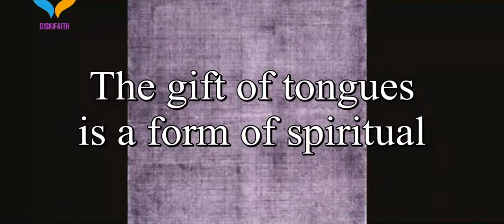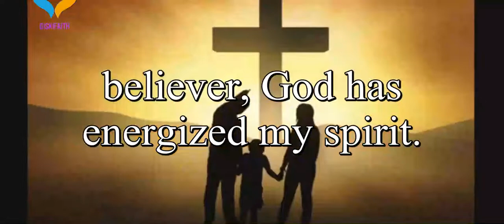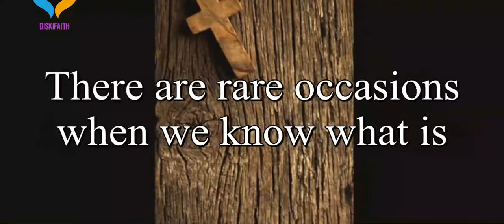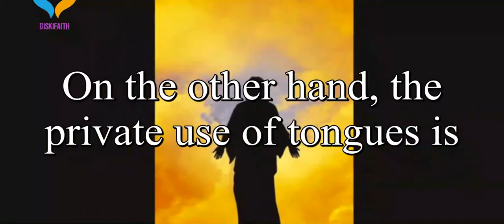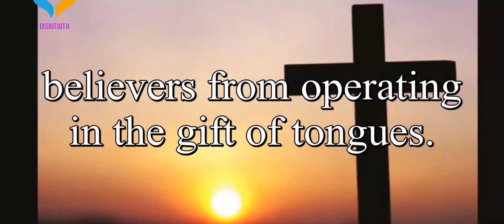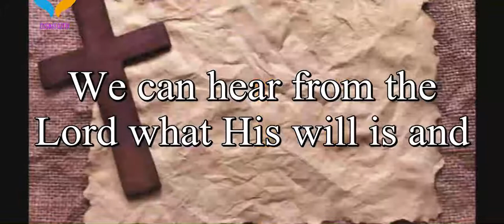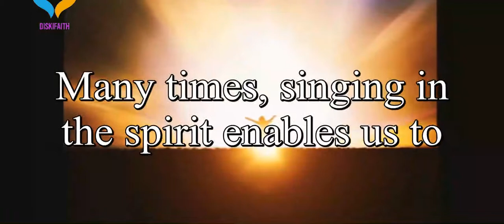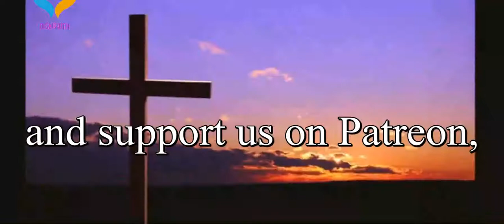How to Speak In Tongues